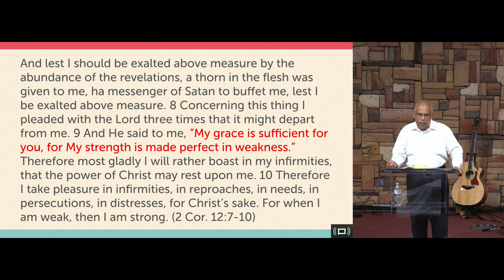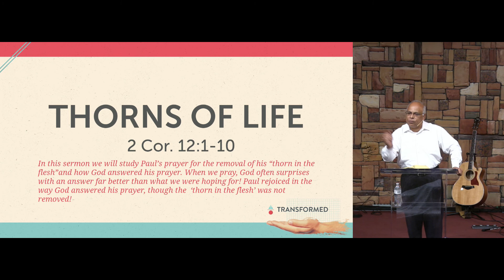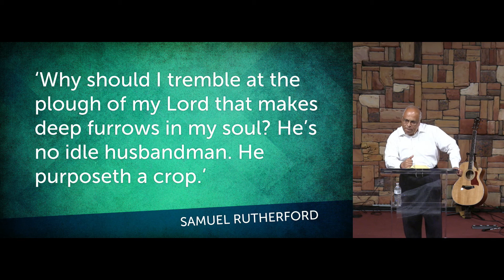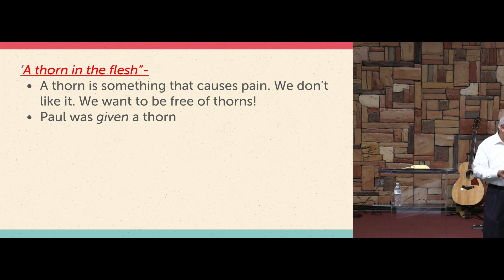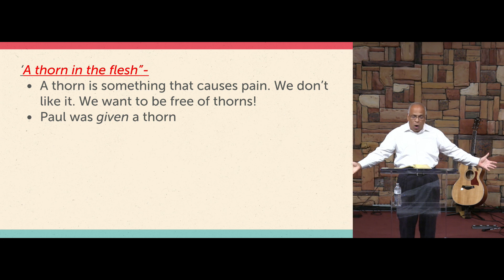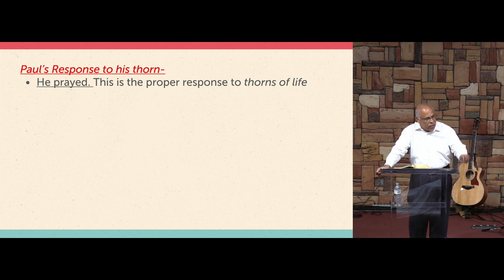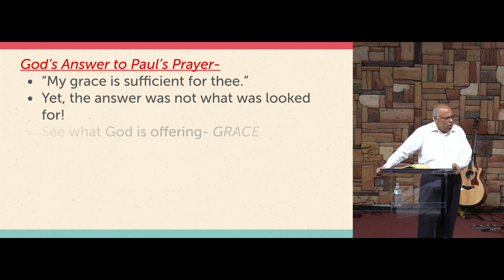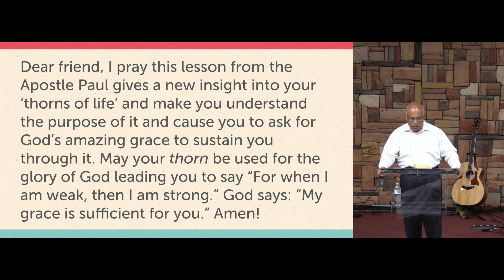Thorns Of Life - Pr V M Babu - 02 September 2018